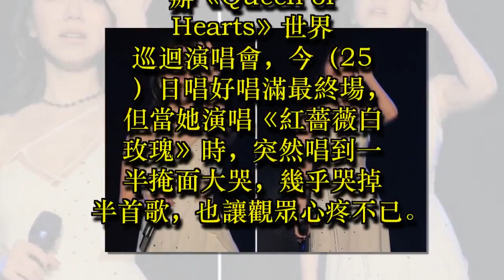鄧紫棋淚崩哭掉半首歌 自爆來台80次謝粉絲